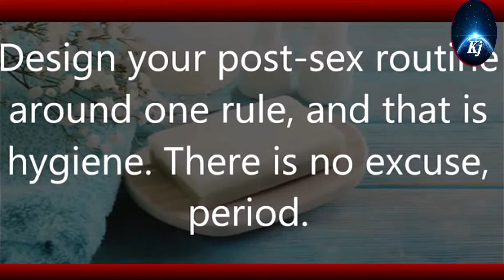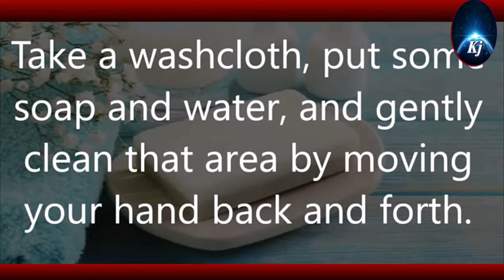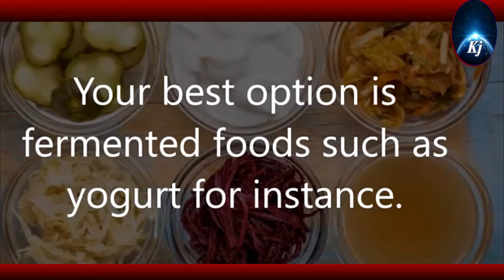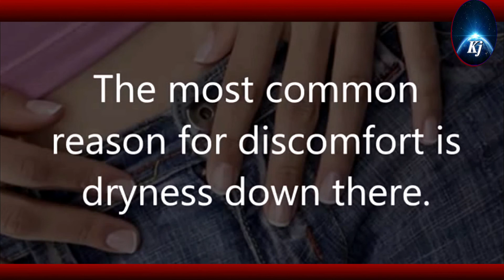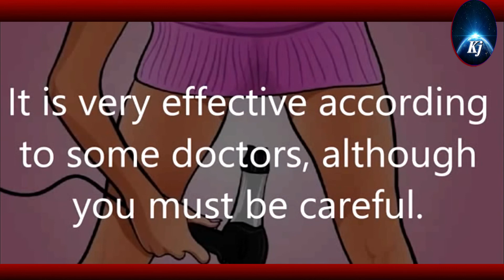5 HEALTHY TIPS FOR WOMEN AFTER SEX!!!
5 HEALTHY TIPS FOR WOMEN AFTER SEX!!!
Doing certain things after sex will keep your body healthy. Sex is full of fun, love, and bacteria and lots of it.
1. Change Your Underwear
2. Make Sure To Drink Water
3. Always Remember To Urinate
4. Clean Your Entire Body
5. It Is Good To Eat Probiotics
CLICK THE IMAGE TO WATCH!!!